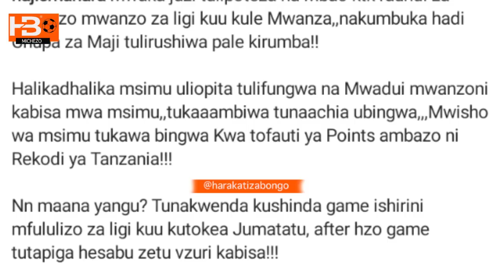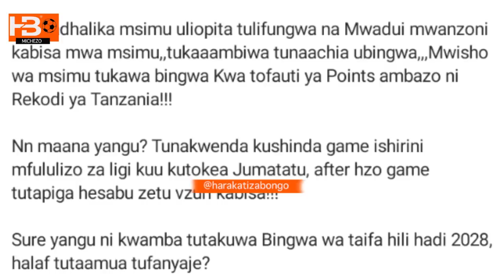HAJI MANARA tunakwenda kushangaza nchi tutabeba ubingwa mpaka 2028 tunaanza na RUVU SHOOTING